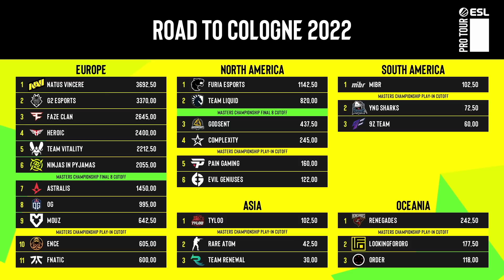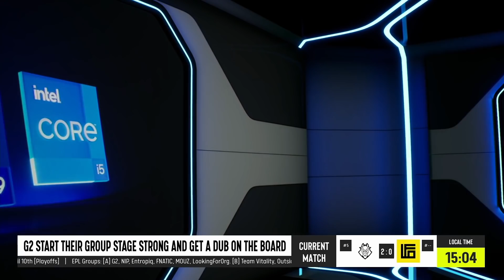G2 vs LFO | ESL Pro League S15 | Grupo A